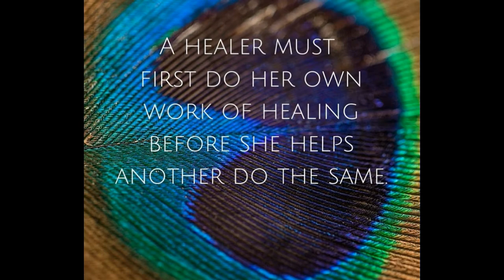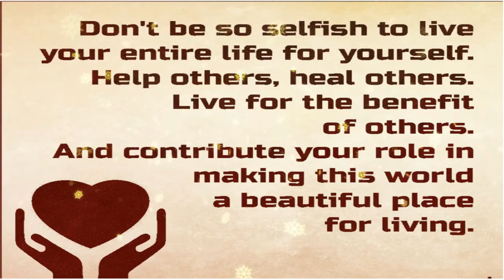Healing Yourself, Heal the World - Part 1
Anyone can heal themselves and others. You are now awakening. With that awakening, you will be finding out what your gifts are. One of the gifts is the ability to heal yourself and to heal others. Thus, healing should not be regarded as the gift of the few rather than the birthright of all.